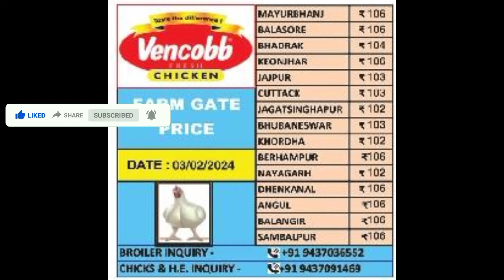TodayBroilerRate | Today chicken rate | All odisha broiler rate ⬆️⬆️⬆️⬆️⬆️ @mkcrazy poultry farm